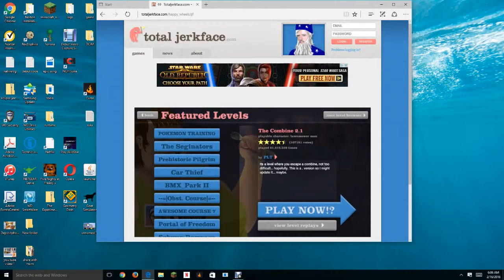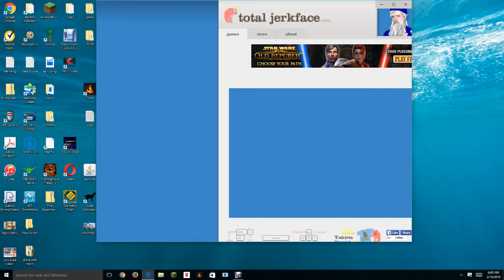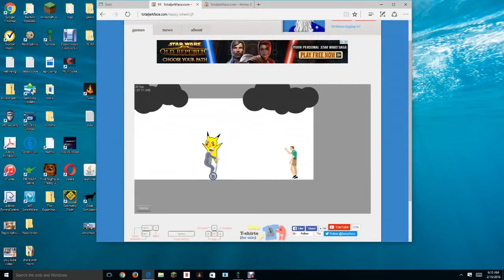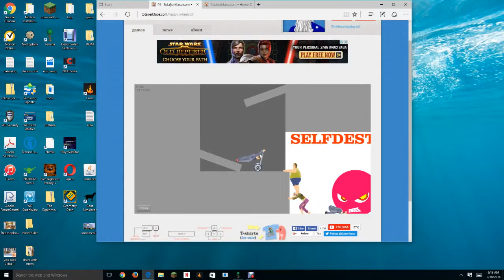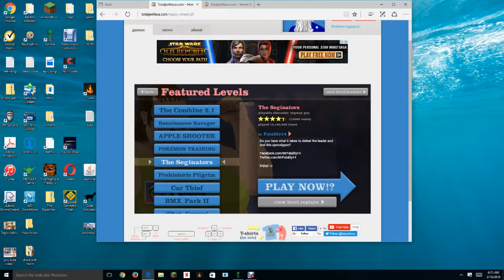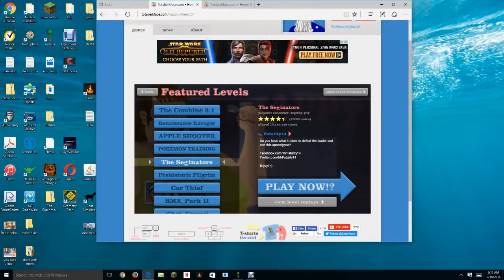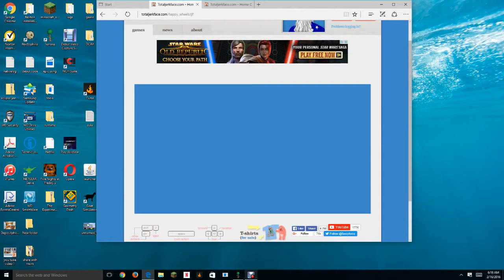Happy Wheels | Part 2 POKEMON!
Sorry for the quiet voice I recorded this, this morning. Hopefully you understand